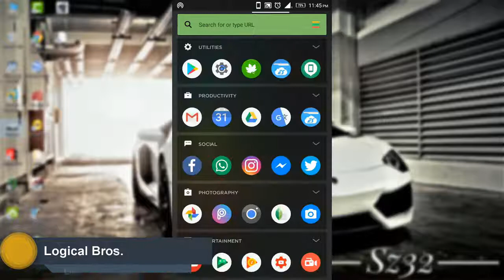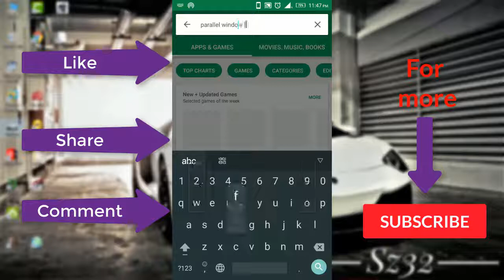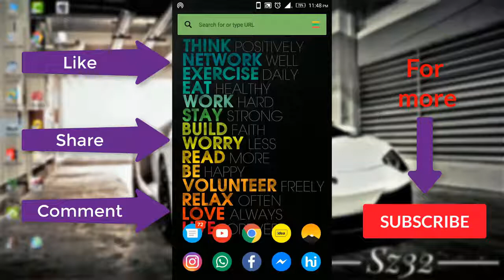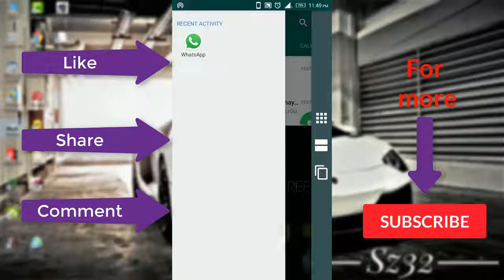How to use same app in multiwindow in nougat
Hello guys aaj me aapko bataunga ki kese aap android nougat me same app ko multiwindow me open kar sakte ho to dekhe pura video.